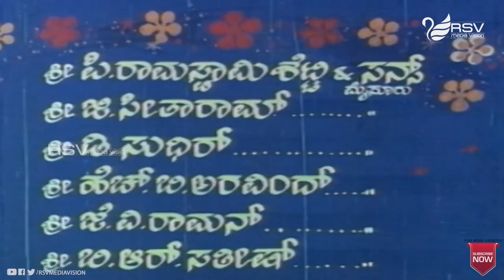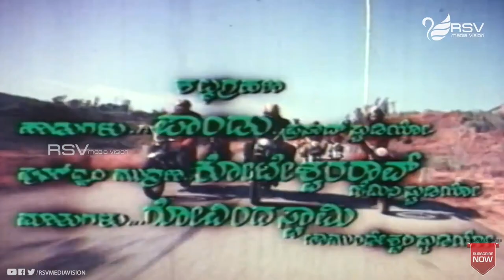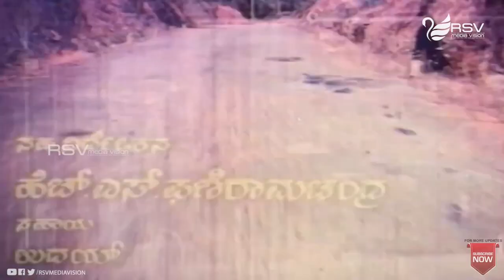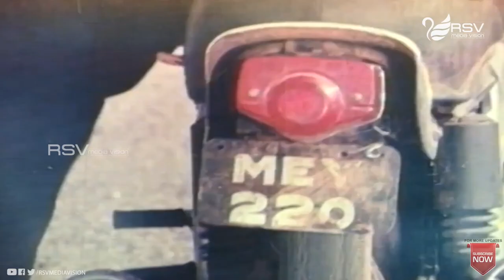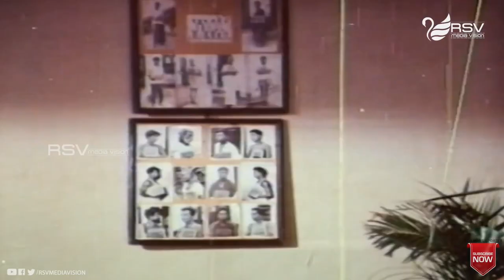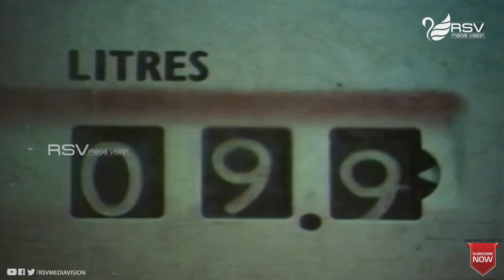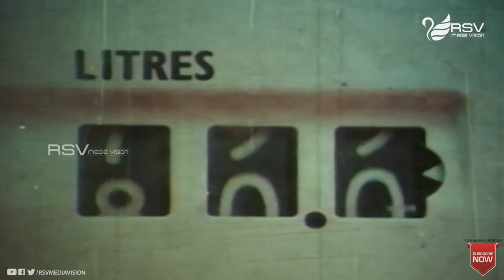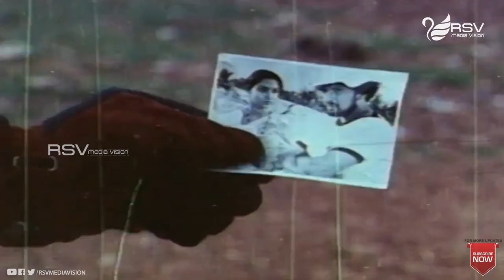Onde Guri | ಒಂದೇ ಗುರಿ | Full Movie | Vishnuvardhan| Madhavi | Prabhakar | Action Movie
Watch Vishnuvardhan, Madhavi and Prabhakar playing lead role from Onde Guri. Also starring  M P Shankar, Ramakrishna, Sahukar Janaki, Vajramuni, Shakthi Prasad, Sudheer, Neegro Johny, Vijay, Prakash, Sundar Krishna Urs , Musuri Krishnamurthy, Dinesh, in RSV Media Vision Full Movie Channel..!!!
Film: ONDE GURI
Starcast:  VISHNUVARDHAN, MADHAVI, PRABHAKAR
Director: BHARGAVA
Producer: SRIDEVI
Banner: BHARANI CHITHRA
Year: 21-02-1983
Songs:
01. Ee Baavageethe
02. Nannanegu Naninnanu
03. Ranga Baaro
04. Raviya Kiranagale (Sad)
05. Anda Nodi Chanda Nodi
Singers: SPB, S Janaki, S P Shailaja
Lyrics: Chi Udayashankar